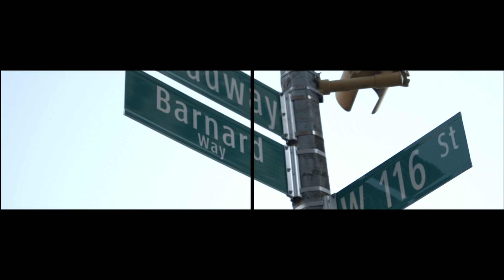These students are finding their WayUp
College students get hired through WayUp.com, pay off their Freshman year tuition, and figure out what they're good at. How will you find YOUR way up?